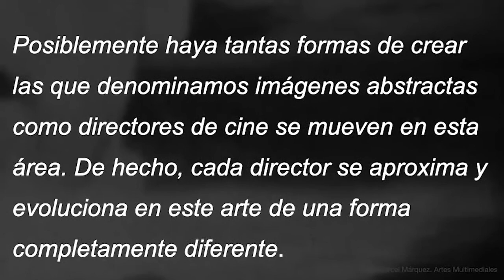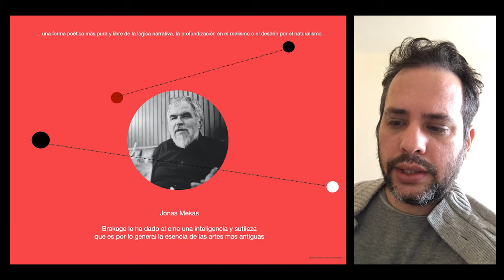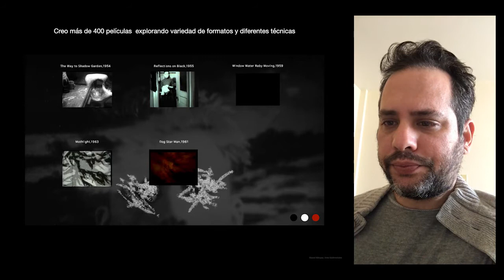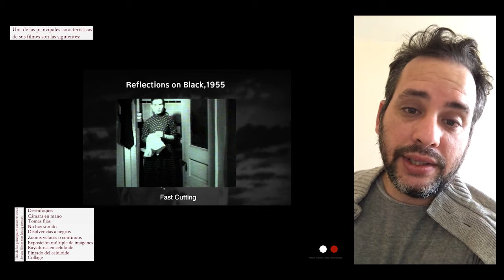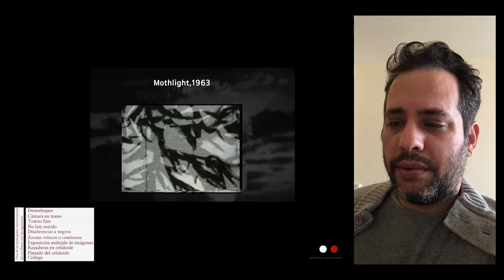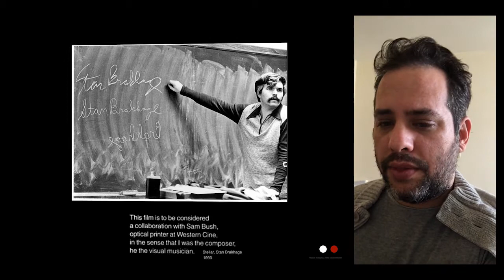Cine Experimental Independiente. Stan Brakhage vs Cine Clásico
Si el cine experimental independiente del 1950 hubiera apostado por el ‘simbolismo clásico’ o los ‘arquetipos’ patrocinados por Hollywood no existiría en cine poético, ni se hubiera desarrollado este lenguaje autónomo. El discurso cinematográfico no es solo la película final, es todo su proceso creativo. Ponemos valor en todas las decisiones de que observar y/o que escuchar y por cuanto tiempo nos revela metáforas tal cual emergen imágenes en el laboratorio, antes de querer leer las imágenes proyectadas como ideas. La crisis de la representación y de la narración en el cine fue el auge de los audiovisuales experimentales e independientes.

Stan Brakhage en su cine se configura a partir de una multitud de transgresiones de la normatividad cinematográfica. Voz del cine independiente y reclamo su autonomía de hibridación con las artes en su contexto. El presente ensayo, se trata de determinar cuáles son estas transgresiones en su obra. Señalo influencias significativas en su cine, haciendo especial hincapié en la lectura desviada de las vanguardias anteriores y su ruptura con la normatividad cinematográfica en las crisis de la representación y la narración. Ellas posibilitaron hoy en el siglo XXI otras lecturas divergentes en el Discurso Audiovisual en busca de la expansión y autonomía. Es una participación de las emociones de la creación cinematográfica. Considero la práctica cinematográfica en todo su proceso, poniendo en valor las decisiones; antes de querer leer las imágenes proyectadas como ideas. Sostenemos el valor poético del cine experimental en las percepciones que genera con los procedimientos expresivos, y no con aquello que puede representar a fin de plantear una tensión con los modos de representación y percepción que solicitaba el cine clásico

Daltónico colaborador del Arte al Corporativo (flashback) con Video Mapping. Vj con tendencias multimediales de la Habana a Buenos Aliens